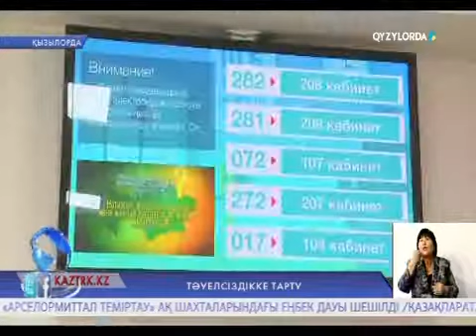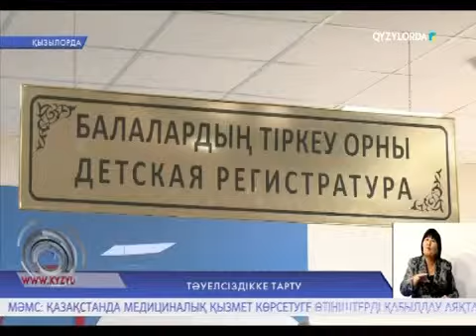ТӘУЕЛСІЗДІККЕ ТАРТУ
Белкөл кенті табиғи газ желісіне қосылды. Елді мекендегі  700 отбасы       от жағып,  күл шығарудан құтылды.   Сондай-ақ 210 жанұя бүгін қоныс тойын тойлауда. Ал қаланың арғы бетінде жаңа емхана ашылды. Мұның барлығы - тәуелсіздікке тарту.